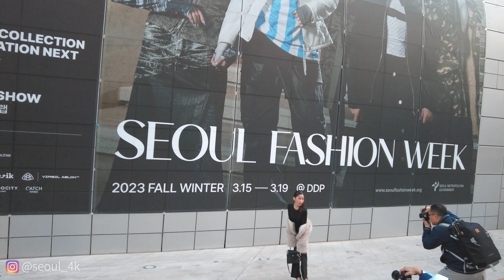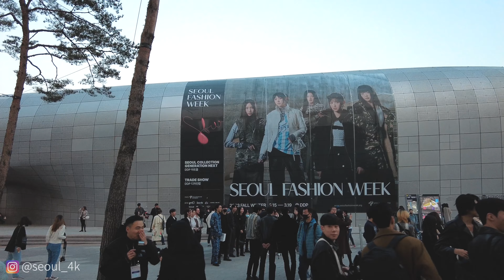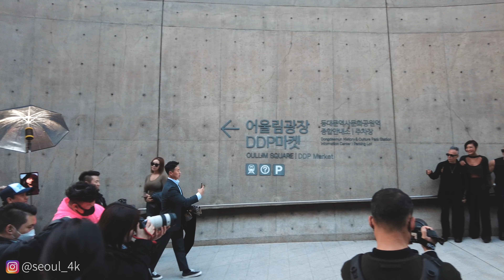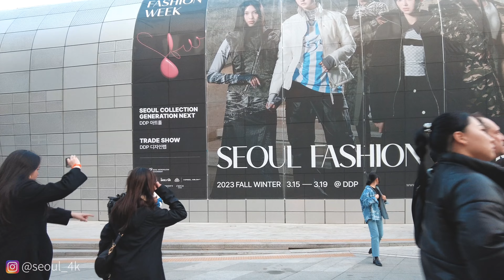【Reversed Video】 Seoul Fashion Week Walk 2023 l Seoul 4K